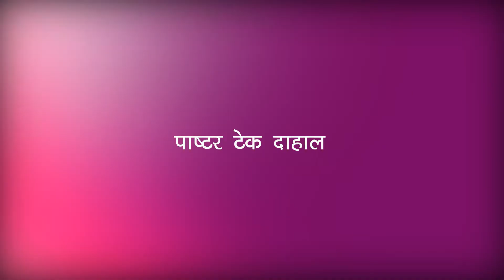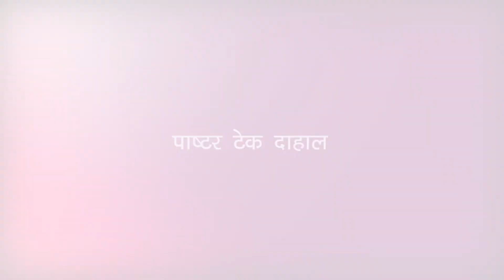पाष्टर टेक दाहाल वचनको शीर्षक: मृत्‍युको घाटी भएर जाँदा।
गेतसमनी एयरपोर्ट चर्च, पाष्टर टेक दाहाल ज्यूबाट परमेश्वरको वचन सुन्नुहोस्, र अरूलाई पनि शेयर गरेर सुनाउनुहोस्, र आत्मिकी लाभ उठाउनुहोस् । हाम्रो फेसबुक पेजको लिङ्क रहेको छ ।